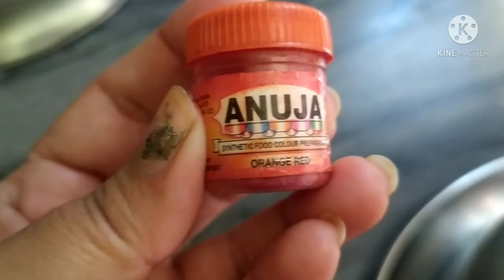Immunity bustar milk sake